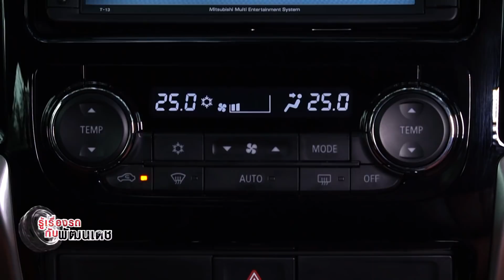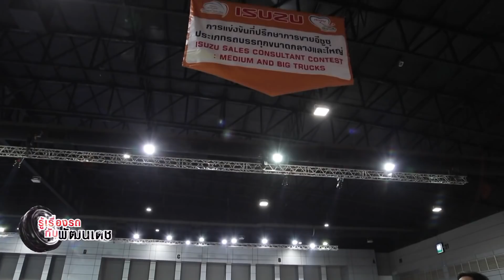รู้เรื่องรถกับพัฒนเดช : ช่วงที่ 3 เปิดโลกรถ [ 18 มี.ค. 61 ]